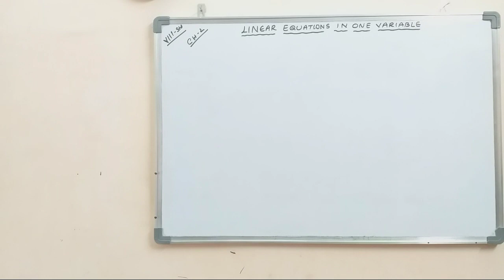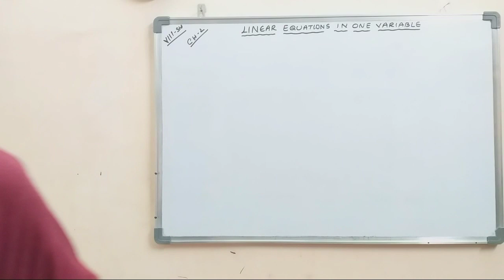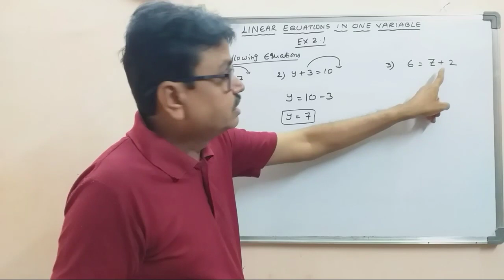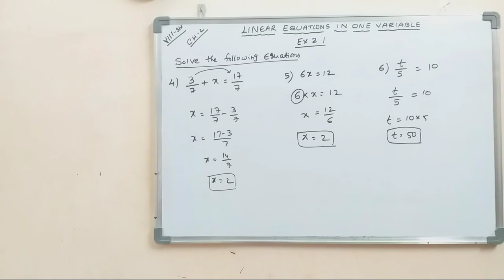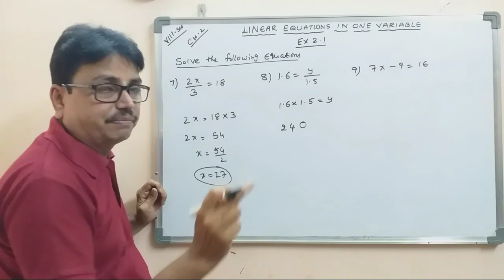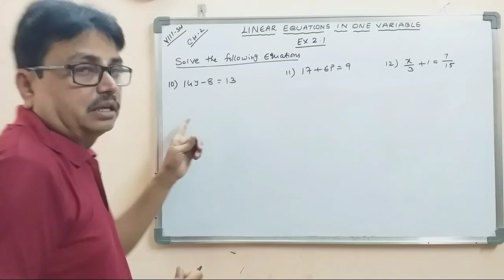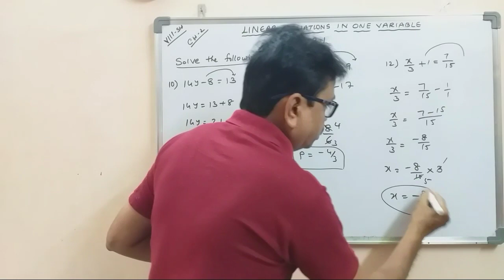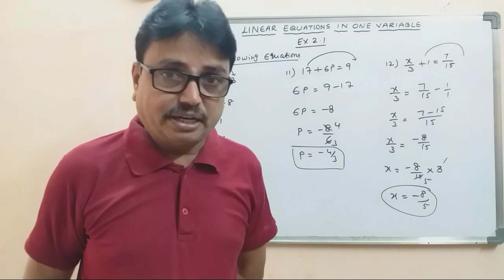VIII-STD I AP State Board New Text Book I Chapter -2 I Linear Equations in One Variable I Ex 2.1 I